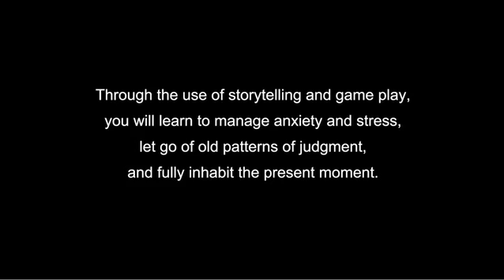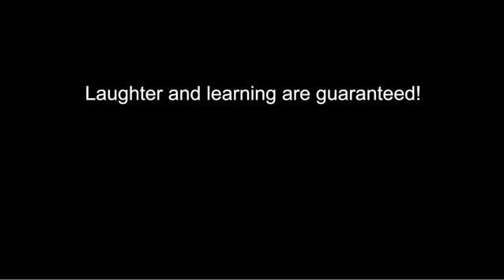Table Salt Productions Improv and Mindfulness